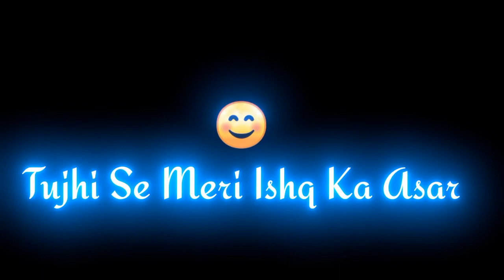tu samne baitha rahe tujhe dekha Karu Raat din new status WhatsApp 🙂😍♥️☑️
🙏🙏      karen.   🙏🏻🙏🏻🙏🏻

 tu samne baitha rahe  new status ♥️♥️
tu samne baitha rahe status new
new WhatsApp status baitha rahe 😔😔😔😔

Tu samne Baitha Rahe Song Kuch Baatein Hai Tumse Kehni Kuch Baatein jubin nautiyal WhatsApp Status Kuch Baatein jubin nautiyal New song 三

Tu Samne Baitha Rahe

Tu Samne Baitha Rahe female version Tu Samne Baitha Rahe female version status

Tu Samne Baitha Rahe tujhe dekha Karu Raat Din

Tu Samne Baitha Rahe status

Tu Samne Baitha Rahe aesthetic status Tu Samne Baitha Rahe female song

Dil Na Todunga status

Dil na Todunga song

Kuch Baatein jubin nautiyal song status Kuch Baatein status

Kuch Baatein Full screen status

Kuch Baatein Aesthetic Status

Bahut pyar karte Hai Tumko sanam Bahut pyar karte Hai Tumko sanam status

Bahut pyar karte Hai Tumko sanam new version Duniya bhula ke maine

Ruposh Status

Duniya Bhula ke Maine tujhko hai paa liya

Ruposh Full screen statusTu Samne Baitha Rahe

Tu Samne Baitha Rahe female version

Tu Samne Baitha Rahe female version status

Tu samne Baitha Rahe Song Tu Samne Baitha Rahe status

Kuch Baatein Hai Tumse Kehni

Kuch Baatein jubin nautiyal WhatsApp Status Kuch Baatein jubin nautiyal song status

Kuch Baatein status

Kuch Baatein jubin nautiyal New song

Bahut pyar karte Hai Tumko sanam

Bahut pyar karte Hai Tumko sanam status

Bahut pyar karte Hai Tumko sanam new version

Duniya bhula ke maine

Ruposh Status

Ruposh Full screen statusRuposh songs status Dil Mera Chahe status yuhi nahi tujhpe Dil ye Fida Hai status Dil Mera Chahe aesthetic status Tumse Pyaar Karke new song E

Lyrics:906

CANCEL

PLAY NOW

Description

Ruposh Aesthetic Status

Ruposh Title Song status

Duniya Bhula ke Maine status Rooh ka guroor Sara status

Miloge Kabhi Jo Tum Miloge Kabhi Jo Tum Batayenge Kya Ho Tum

Miloge Kabhi Jo Tum Batayenge Kya Ho Tum status

Miloge Kabhi Jo Tum status

Dil Mera Chahe Jab Bhi tu Aaye

Dil Mera Chahe song

Tumse Pyaar Karke jubin nautiyal Tumse Pyaar Karke jubin nautiyal status

Tumse Pyaar Karke song status Tumse Pyaar Karke status

Tumse Pyaar Karke Aesthetic Status Tumse Pyaar Karke Full screen status

Tumse Pyaar Karke gurmeet Chaudhary status

Tumse Pyaar Karke lofi

Tumse Pyar Karke status Tumse Pyar Karke jubin nautiyal statusRuposh Aesthetic Status

Ruposh songs status

Duniya Bhula ke Maine status

Rooh ka guroor Sara status

Miloge Kabhi Jo Tum

Miloge Kabhi Jo Tum Batayenge Kya Ho Tum Miloge Kabhi Jo Tum Batayenge Kya Ho Tum status

Dil Mera Chahe status

yuhi nahi tujhpe Dil ye Fida Hai status

Dil Mera Chahe aesthetic status

Tumse Pyaar Karke jubin nautiyal

Tumse Pyaar Karke jubin nautiyal status

Tumse Pyaar Karke song status

Tumse Pyaar Karke status Tumse Pyaar Karke Aesthetic Status

Tumse Pyaar Karke Full screen status

Tumse Pyaar Karke new song

Tumse Pyar Karke status

Tumse Pyar Karke jubin nautiyal statusTumse Pyar Karke jubin nautiyal status

Aesthetic Status Latest Hindi song

Sad Hindi song whatsApp status

Breakup Status

Sad status

New status

WhatsApp status

Black screen WhatsApp Status video Boys attitude shayari WhatsApp Status

Hindi song ringtone 2022

New song love ringtone

New ringtone 2022Sad whatsapp status 2022

True love WhatsApp status

New sad WhatsApp status whatsapp status video

Sunrise entertainment

This is Education & motivation purpose only. Copyright Disclaimer under section 107 of the copyright Act 1976, allowance is made for "fair user" for purposes such as criticisms comment, new reporting, teaching, scholarship, and research fair, Use is a use permitted by copyright statute that might otherwise be infringing. Non-profit educational or personal use tips the balance in favour of use.